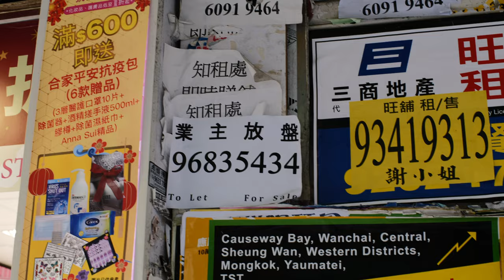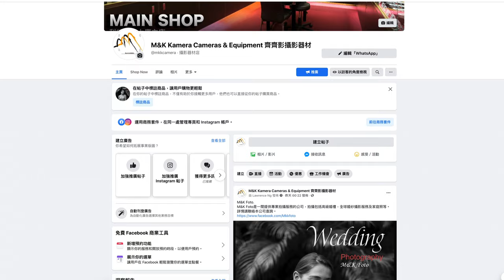M&K Kamera 的2020鼠年回顧及展望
轉眼間一年又過去了，在這一年各行各業都飽歷風傷，香港從昔日的繁華鬧市變得冷清了。但我們相信這只是黎明前的黑暗，一定會有解決方法的。M&K Kamera 在這裡祝福大家，身體健康、事事順境、牛運亨通，疫情趕快過去，重現昔日繁華的香港。

主店地址:
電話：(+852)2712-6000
辦公時間：星期一至六 11:30 ~ 20:00
公眾假期:11:30 ~ 19:00
星期日休息

星際分店地址:
辦公時間：星期二至六 11:30 ~ 20:00
星期日、一及公眾假期12:00-20:00
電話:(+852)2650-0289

M&K Kamera
Main shop
Rm.1102 Lee Wai Commercial Building,
1-3A Hart Avenue, T.S.T., Kowloon, Hong Kong.
Business hour: Monday to Saturday 11:30 ~ 20:00
Public holidays 11:30 ~ 19:00, Sunday close
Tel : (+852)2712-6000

SimCity Branch:
Business hour: Tuesday to Saturday 11:30 ~ 20:00
Sunday,  Monday, Public holidays 12:00 ~ 20:00